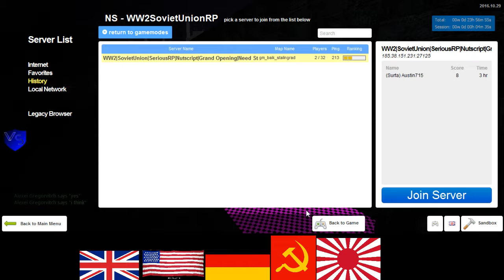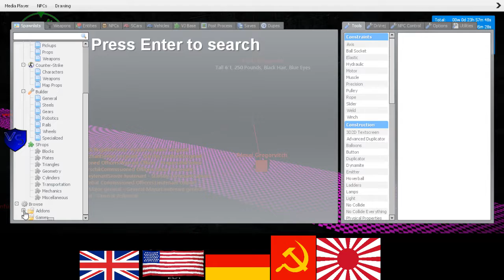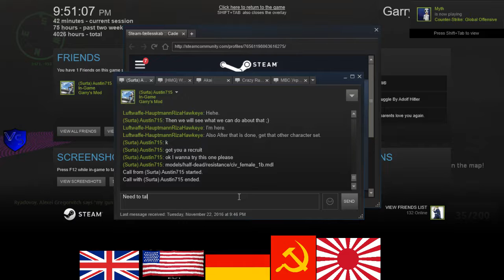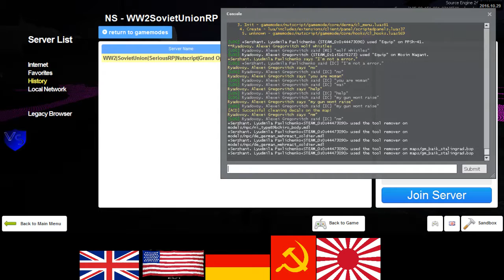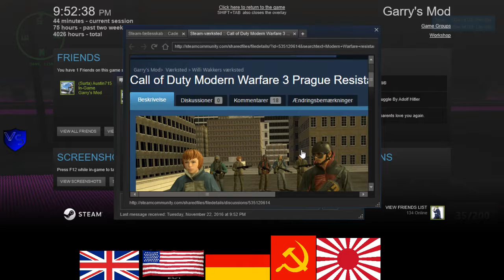SeriousRP HaloRP WWII Soviet RP 14 1